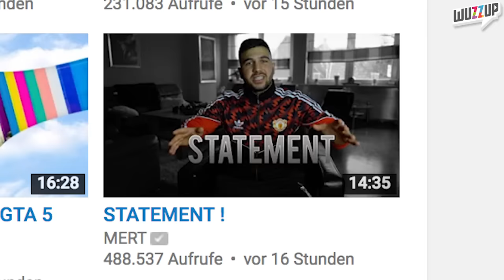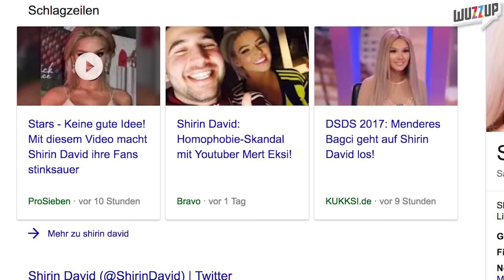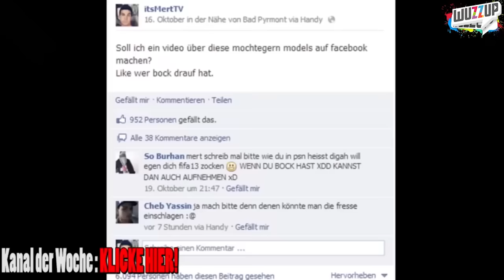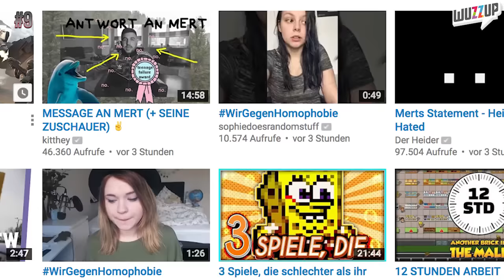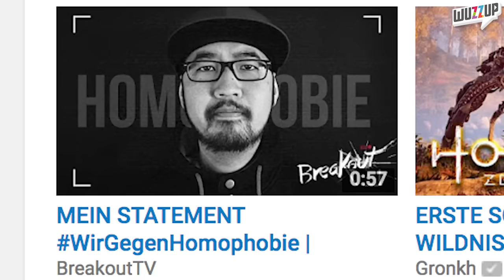MERT - Homophob und asozial - WirGegenHomophobie - WuzzUp Feedback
Ich gehe auf das "STATEMENT" Video von Mert ein. Video zum 2. Teil folgt!

Die Community macht sich stark gegen Homophobie. Geniale Aktion, Freunde!